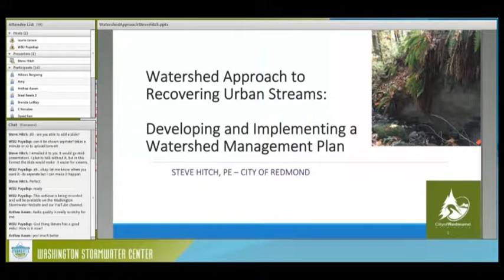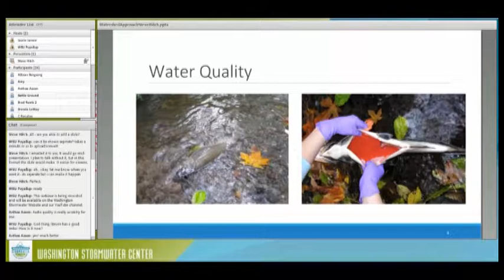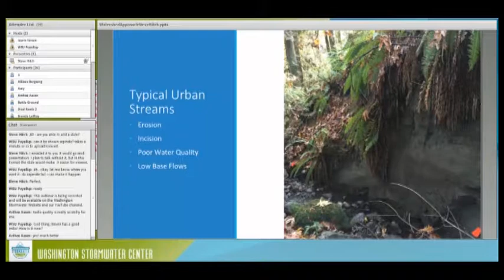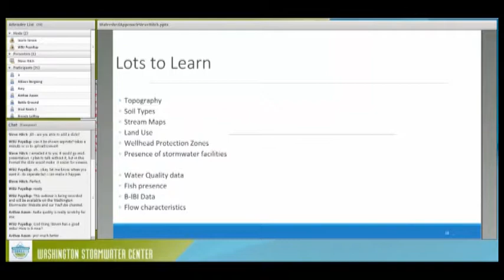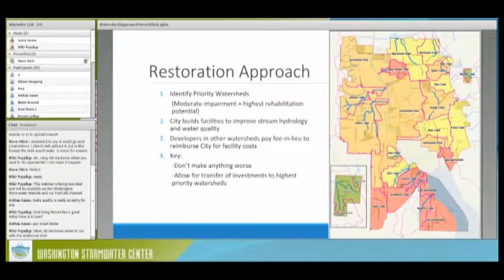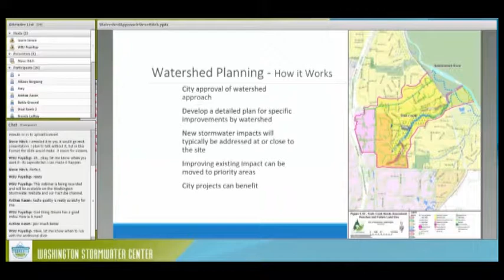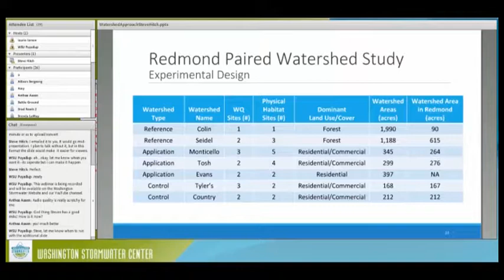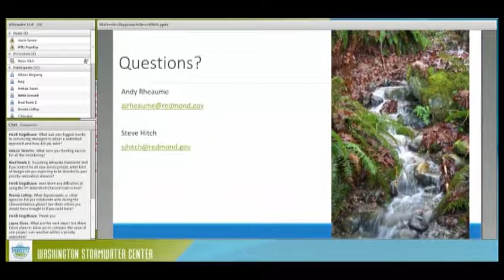Watershed Approach to Recovering Urban Streams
Redmond's stormwater utility is now in the process of implementing the program. This includes developing transparent tracking systems, detailed engineered implementation plans for select watersheds, effectiveness monitoring development, and regional collaboration on this approach.

The City of Redmond's Watershed Plan had the goals of 1) providing baseline scientific information for evaluating watershed potential; 2) prioritizing the Citys watersheds to identify where the greatest potential for response to rehabilitation efforts exists; and 3) Identify specific tools to rehabilitate priority watersheds in 50 years.